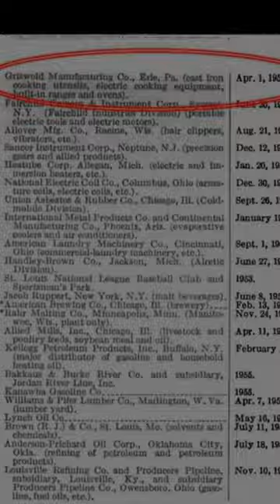Griswold Cast Iron Cookware Part 5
In the 1940s, company problems and labor problems reached the point where the Griswold family sold the company to investors and were no longer involved with cast iron.  This may be why collectors consider the "small logo" Griswold pan from the 1940s and 1950s to be inferior to the older pans.  However, these pans are still high quality cast iron pans, and like all Griswold pans they're very light and smooth, and some of these small logo pans have a groove in the center of the handle, while others do not.  Small logo Griswold pans may not be in the same class as their earlier pans, but they're still highly desirable because of the Griswold name.  Despite the company difficulty, Griswold continued producing high quality cookware until they were bought out completely in 1957, and the Griswold factory closed in 1959.